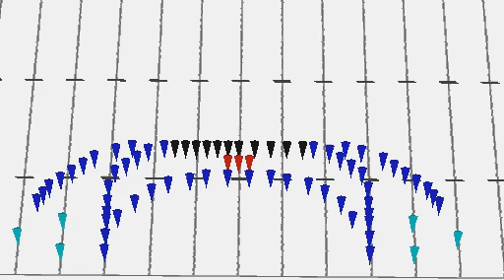Lets Get It Started JAGMB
2008 Pyware Drill to Let's Get It Started